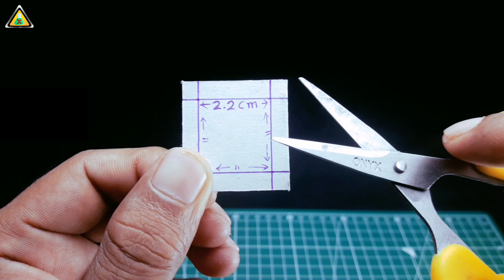How To Make Thor Hammer With Matchbox | Mini Thor Hammer | Mjolnir making | DIY mini Thor hammer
How to make thor hammer with matchbox
Mini thor hammer
Mjolnir making
how to make easy Thor hammer with paper

Enjoy our top Videos

4. How To Make SPIDER MAN WEB SHOOTER With Cardboard Easy | Web Shooter  Far From Home | Cardboard Web

5. How to make SPIDER-MAN web shooter with plastic bottle | easiest web shooter | xperiment at home

2
Song: LiQWYD - Midnight Sky